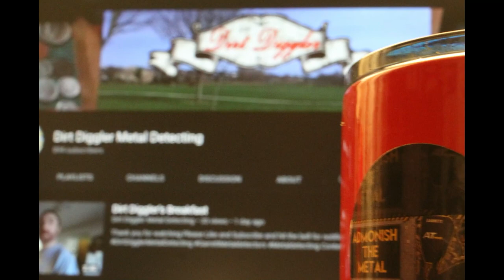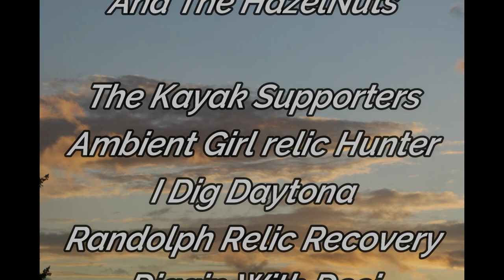Dirt Diggler's "Success".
Alfredo Mancuso

Content:
Metal Detecting
Kayaking
Adventure Exploring
Rock Hounding
Re-purposing Junk

      KAYAK
Fund Supporters

Copyright DirtDigglerCrest.